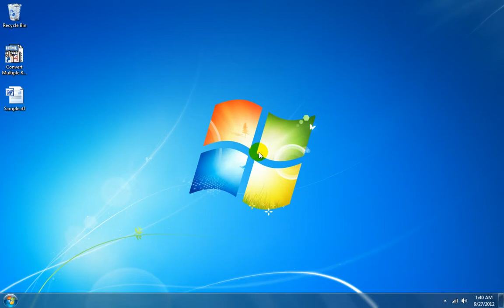How To Use Convert Multiple RTF Files To HTML Files Software